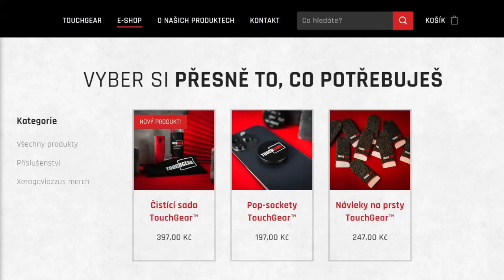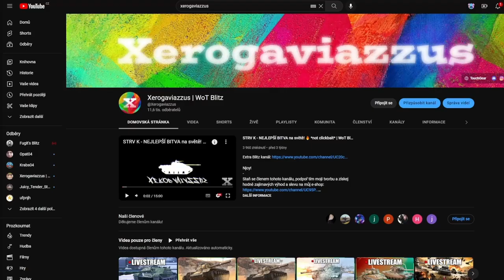Xerotáta komentuje - Poctivost se VYPLÁCÍ! (1v3 Kolobanov) 🔥 | WoT Blitz